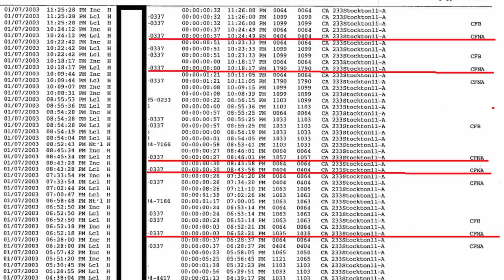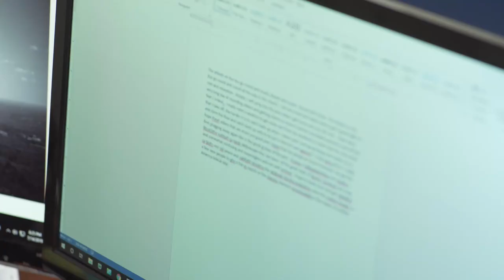Alienation of Affection in North Carolina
Our firm represents people involved in Alienation of Affection and Criminal Conversation civil suits.